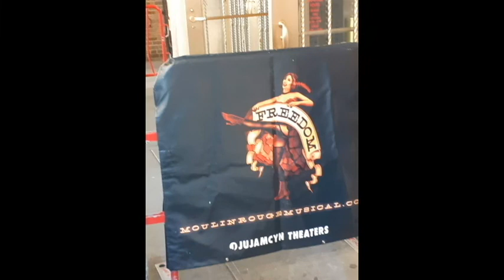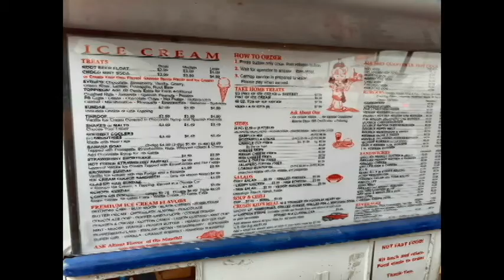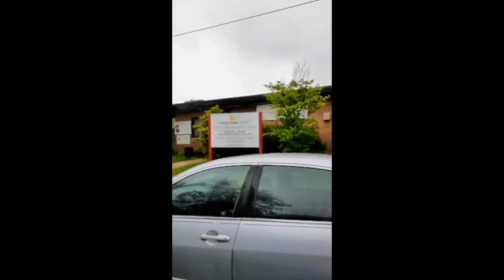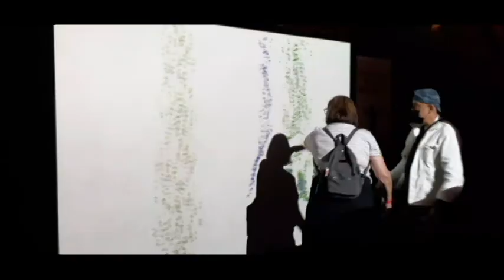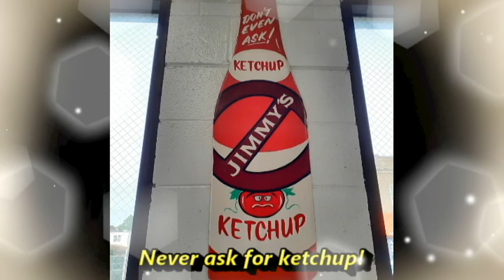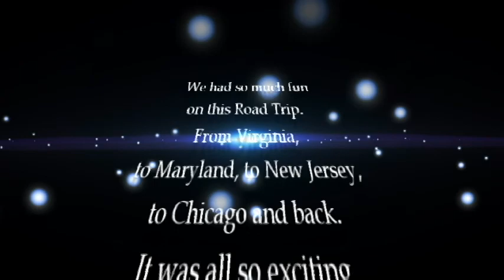The Martinez Bros Road Trip 2022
My sister and brother and me planned a road trip from Virginia to New Jersey to Chicago and back. We wanted to check out our home town and our old neighborhoods. We also spent time with our families.
*I do not own the credits of the songs heard on this video*